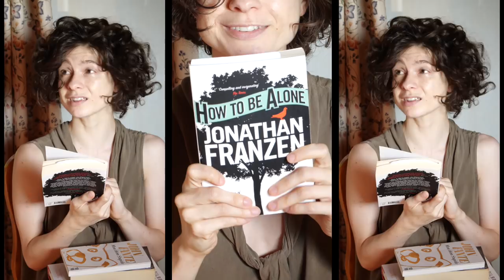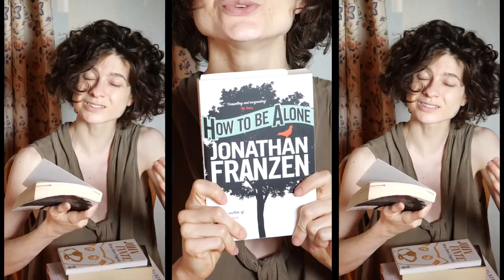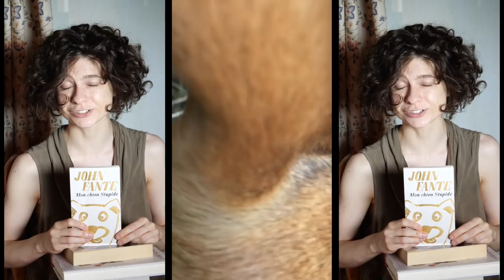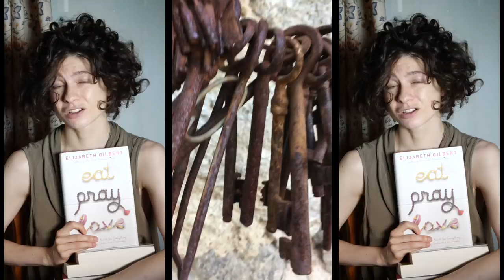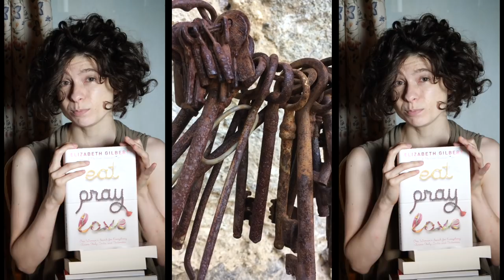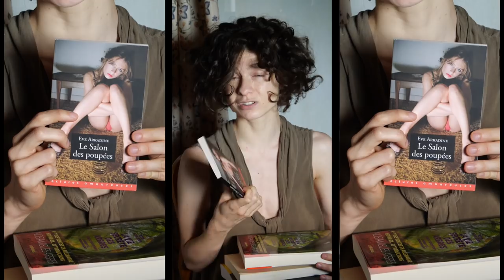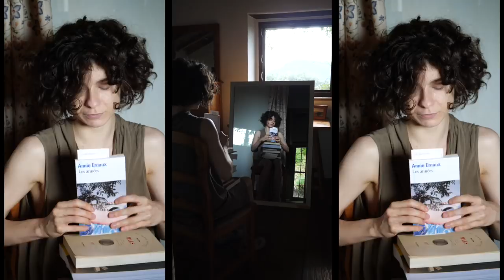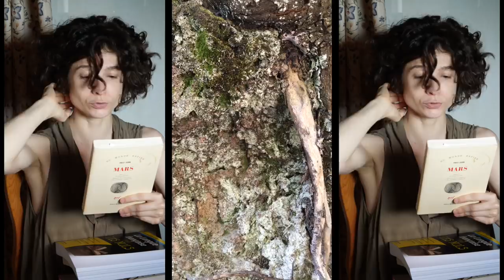MES 10 LECTURES DE L'ÉTÉ | solangeteparle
Donne-moi un hamac et je lirai tout ce que tu voudras.

Livres cités :

- How to Be Alone (J.Franzen)
- Mon chien stupide (J.Fante)
- La balade de l'impossible (H.Murakami)
- Eat, Pray, Love (E.Gilbert)
- Oblomow (Goncharov)
- La vie secrète des arbres (P.Wohlleben)
- Les Années (A.Ernaux)
- Mars (F.Zorn)
- Walden (Thoreau)
- La langue française pour les nuls (A.Bentolila)

★ SUIS-MOI ★

Enhanced Reality (Mr_Yesterday)